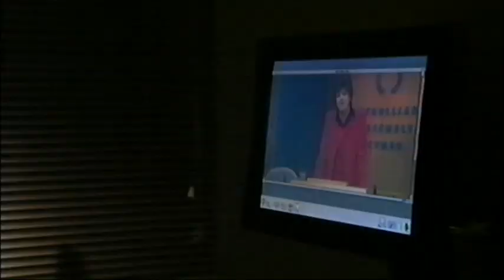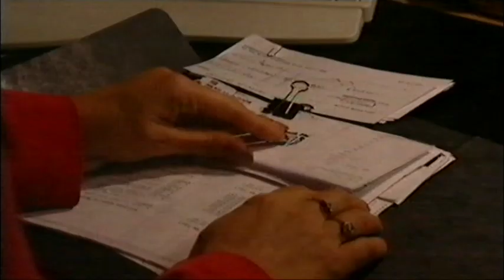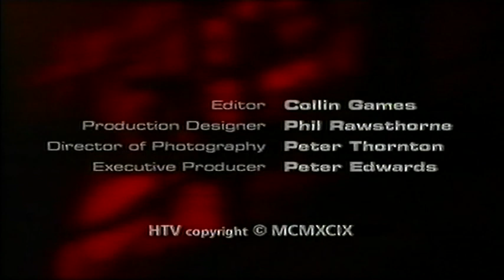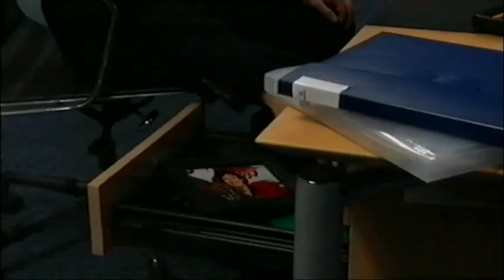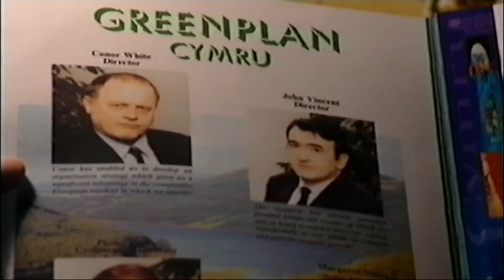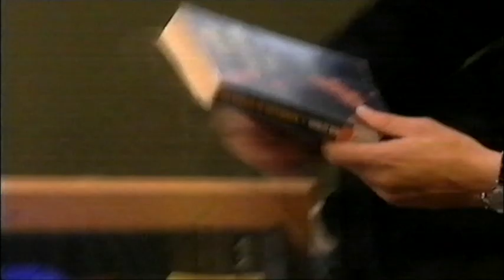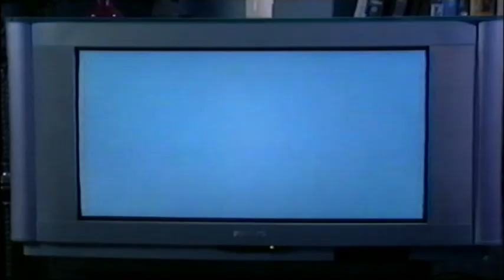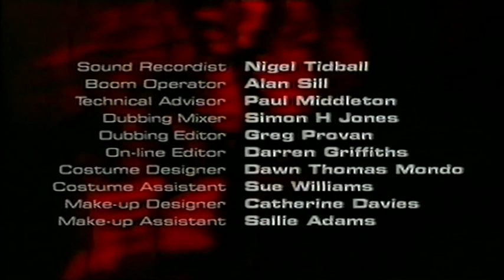INCOS - In the Company of Strangers - HTV 1999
In the Company of Strangers. A drama made by HTV in 1999, set in Cardiff in 2001.

I provided all the computers and graphics for this drama. The Video Conferencing scenes and all the Computer graphics were all done live during filming using Acorn Computers fitted with video capture cards. The computers and the video cameras were synchronised together using a genlock system. The only post production inserts were on the home TV screen where there is a blue glow around the edge of the picture where the video footage has been added during the edit by Ocean Digital Graphics at HTV Culverhouse Cross Studios.